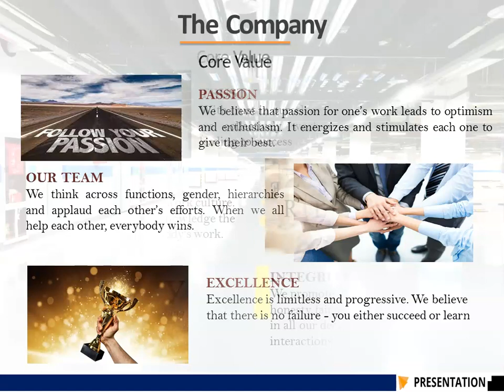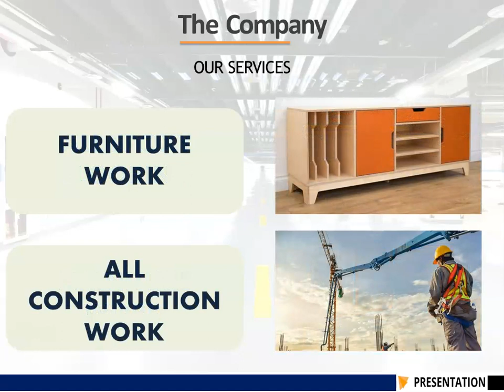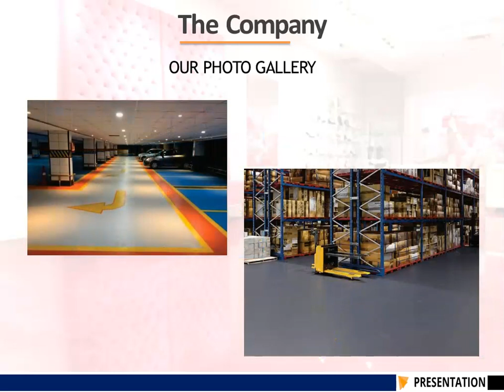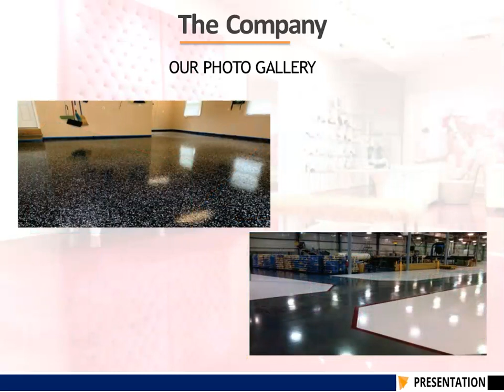How to Make Coating Company Profile 8286954450 Making an Impressive Company Profile